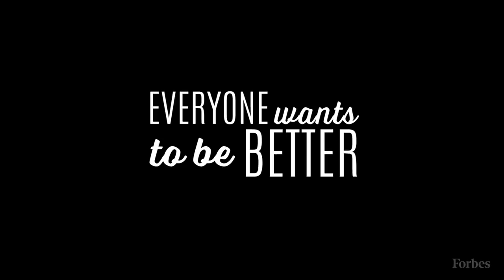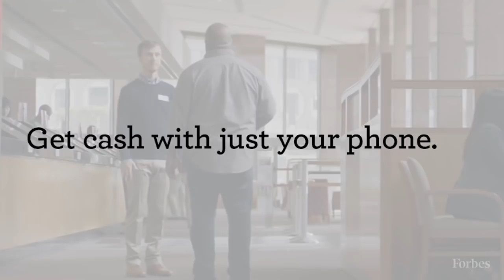Wells Fargo's Jamie Moldafsky: Building A ‘Better’ Brand And Moving Forward | Forbes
Wells Fargo's marketing chief Jamie Moldafsky talks strategy post-crisis and unveils the ad campaign that she hopes will put the brand back on track.